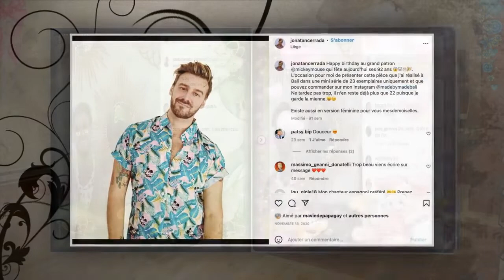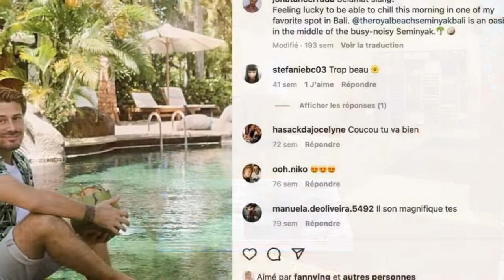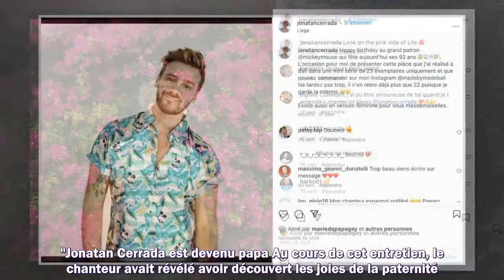Jonatan Cerrada : que devient la première Nouvelle Star ?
1. Succession disputée de Johnny Hallyday
2. Dernières actualités sur Johnny Hallyday
3. La vie de "Laeticia" après la mort de "Johnny Hallyday"
4. Mariage Harry et Meghan